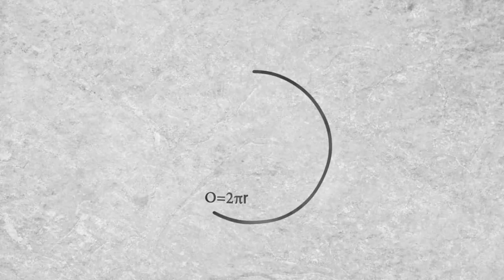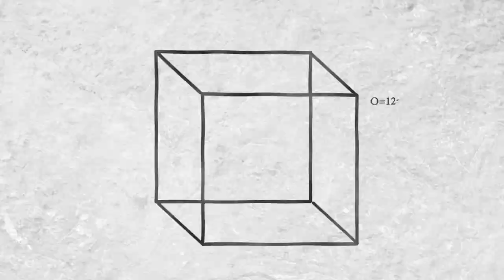"artefakt" 2014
realizacja:
Grzegorz Leszczyński
Dudek Pulit
Jakub Oleg Wojciechowski